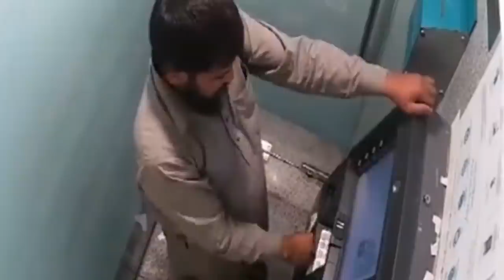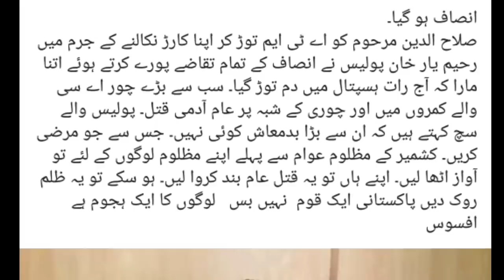Funny ATM Man Has Emotional Inside Story || You Must Know The Fact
Aise Police Walo k Sath Kia Karna Chahiye? Barhe chor AC mey Bitha kar chote Choro ko Aisa kiya jata hai. Afsos